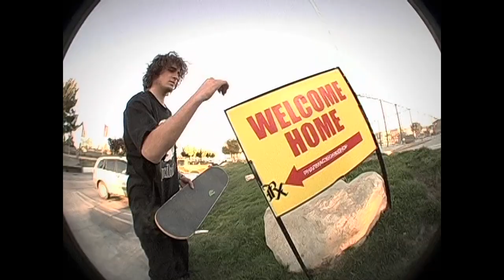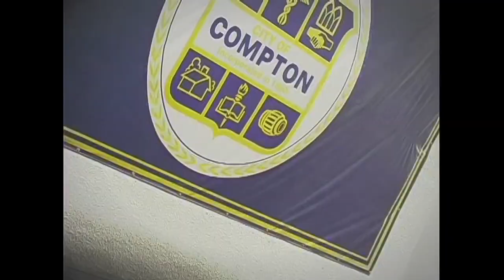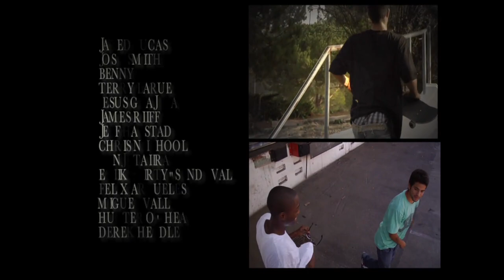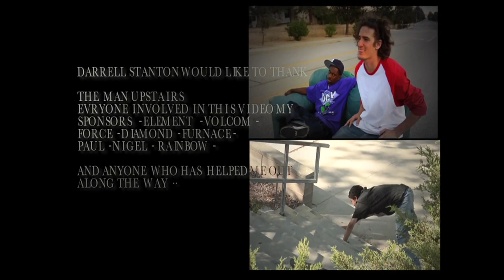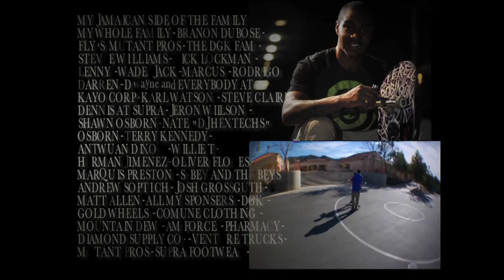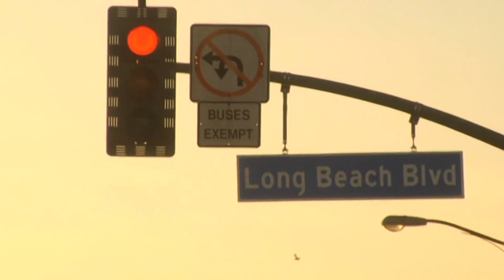Paul Rodriguez's "Proof" (2009)